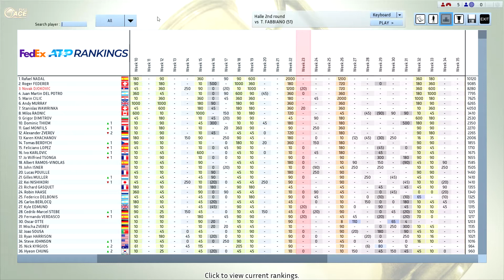Djokovic vs Fabbiano Full Ace Tennis Halle R16 ATP250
new mod